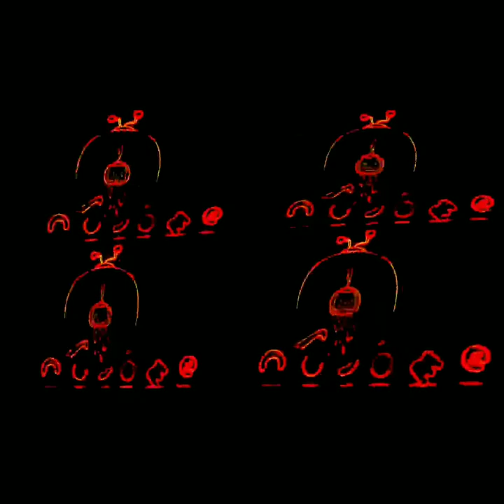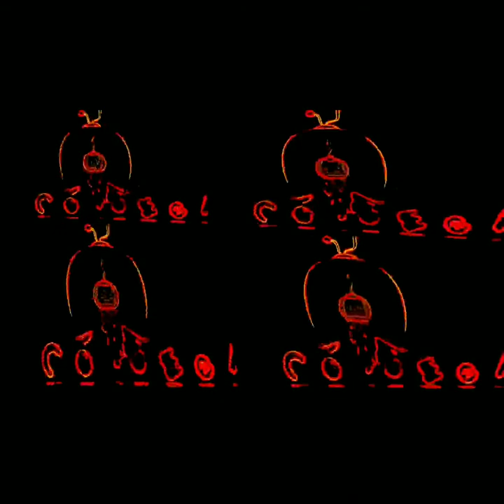Cocomelon free Sound effects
Cocomelon,cocomelon for kids